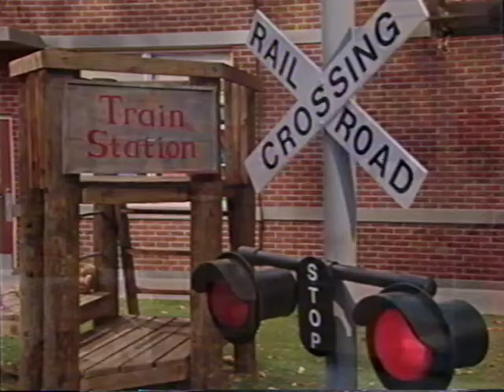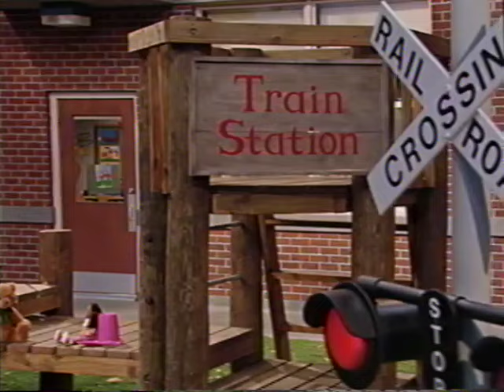Barney's Original 1996 VHS (1996 Version) Part 4